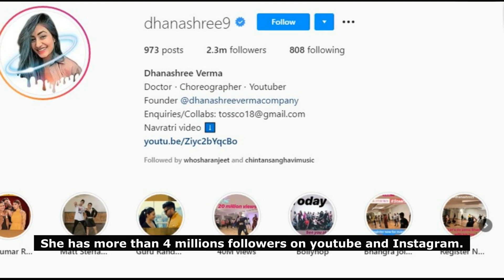Dhanashree Verma and Yuzvendra Chahal love story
Hello Viewers!!!

Every love story has its own happy and thrilling moments, and the COVID-19 pandemic has become a villain of every 'happily ever after'.

A lockdown life has become a lot difficult for these lovebirds.

It has not only ruined their plans of tying the knot.

The new normal has become a lot difficult as staying 10-feet away from the love of your life, acquaintances and especially strangers, handshakes are considered risky, and our smiles have been masked.

 But in the midst of it, Indian cricketer, Yuzvendra Chahal had gotten rokafied with the love of his life, Dhanashree Verma

On August 9, 2020, Yuzvedra had given a sweet surprise to his fans as he had gotten rokafied to Youtuber & Choreographer Dhanashree.

 He had taken to his Instagram handle and had shared a couple of pictures from the ceremony.

 Alongside it, he had captioned it as "We said “Yes” along with our families. # Roka ceremony."

On August 10, 2020, Yuzvendra shared a twinning picture with his ladylove, Dhanashree.

In the picture, we can see the duo donning a black ensemble.

Alongside it, he wrote, "Thank you everyone for all your good wishes and blessings."

Talking about the Yuzvendra's ladylove, Dhanashree, she is a doctor, choreographer and a Youtuber.

She is also quite active on social media and stays connected with her fans.

She has more than 4 millions followers on youtube and Instagram.

People Are Fan of her Spectacular Dance moves and Videos that she uploads.

She had graduated nearly four years back.

Revealing how they first met, she goes on to share, “It started off as a student-teacher relationship in April.

He had seen my dance videos on YouTube and knew about my work.

 During the lockdown, Yuzi decided to learn a few new things, including dance.

 So, he got in touch with me and we started our classes.

Slowly we became friends and sort of felt a connect.”

Verma shares that the lockdown gave them a lot more time to know each other better as companions.

She shares,  "Yuzi is humble, down-to-earth, friendly and a total family guy.

 His humility bowled me over. The kind of values I’ve been brought up with, I actually wanted someone like him as my life partner.

We both are ambitious and are supportive of each other’s profession. We both are fun loving, so there’s never going to be a dull moment"

Dhanashree is a Big fan of cricketer Mahendra Singh Dhoni.

She is also busy with her dance academy, is keen on going back to practising dentistry.